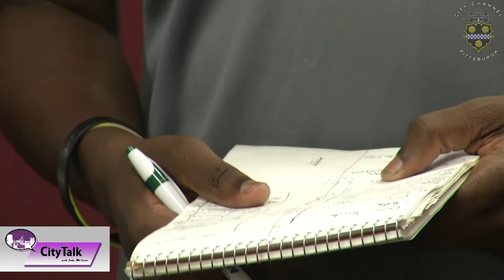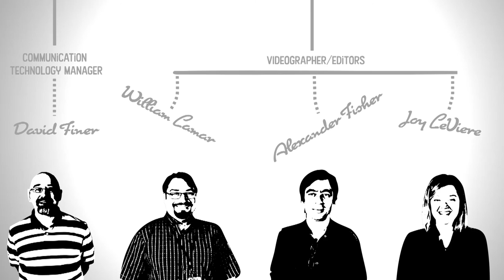CityTalk with John McIntire: Richard Linn, Laura Drogowski, & Maurice Matthews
On this episode of CityTalk, John interviews Richard Linn from the Bureau of Emergency Medical Services, Laura Drogowski from the Mayor's Office, and Maurice Matthews from the Office of Special Events.